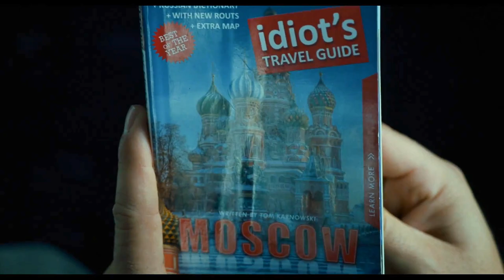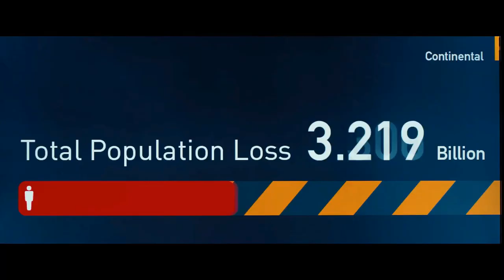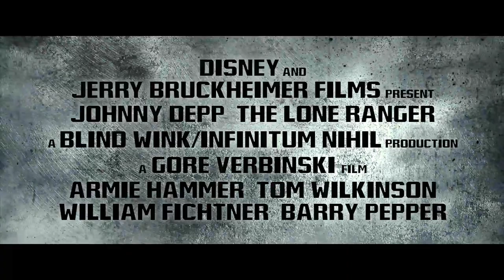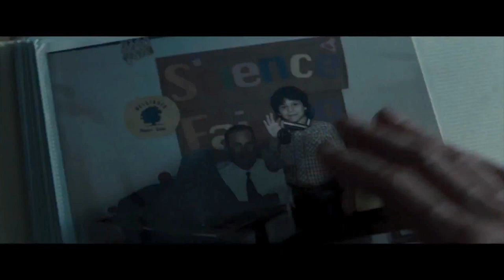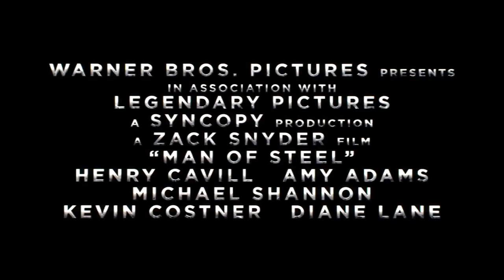THE BEST 20 movies in 2013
Oi kaliteres tainies gia to 2013. Autes tha doume theloume de theloume.